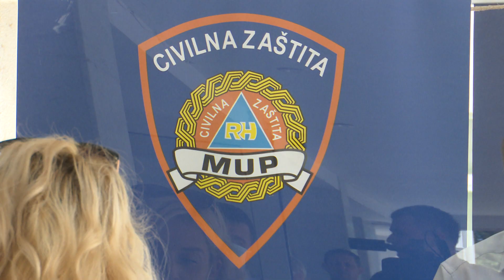SBTV - DNEVNIK - NAJAVLJENO POOŠTRAVANJE EPIDEMIOLOŠKIH MJERA - 12.10.2020.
Kao što smo čuli, epidemiološko stanje na razini Brodsko-posavske županije povoljnije je nego na razini cijele države. Zato je Nacionalni stožer civilne zaštite danas najavio stože epidemiološke mjere s ciljem smanjenja broja novooboljelih. Kako se one odnose na nađu županiju, doznali smo od županijskog Stožera.

DNEVNIK SBTV-a | PON-PET | 20:00 i 22:00